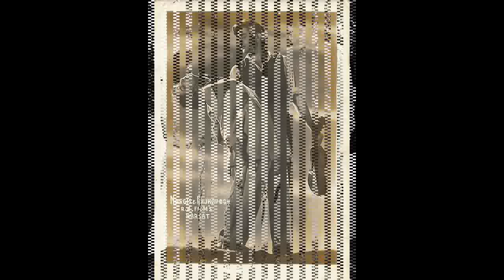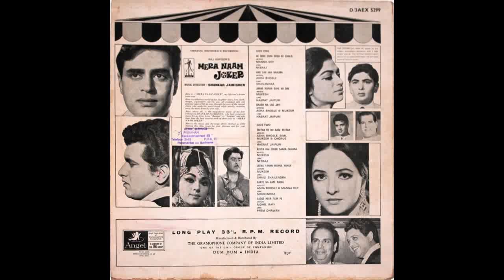JANE KAHAN I MUKESH I MERA NAAM JOKER I 1968 I SHANKAR JAIKISHAN I XICE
Beautiful Song "Jaane Kahan Gaye Wo Din. " sung by Mukesh from film MERA NAAM JOKER released in the year 1968.Music Composed by SDhankar Jaikishan lyrics by Hasrat Jaipuri.This song was picturused on Raj Kapoor .Copyright of this 33-1/3 Rpm LP is with Angel.